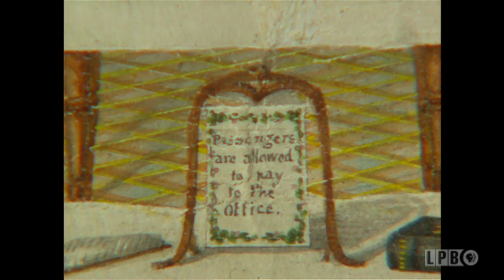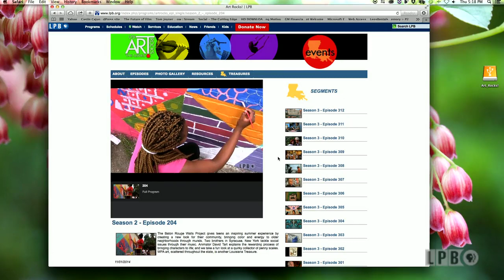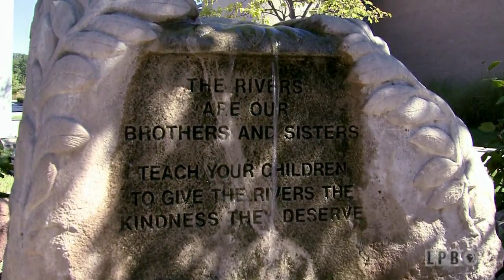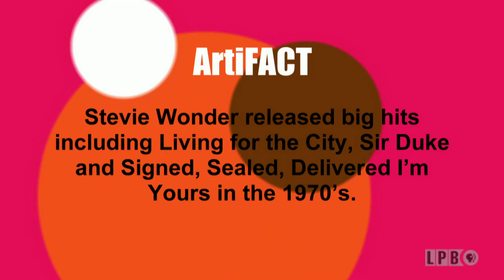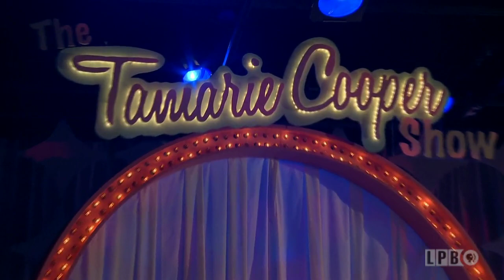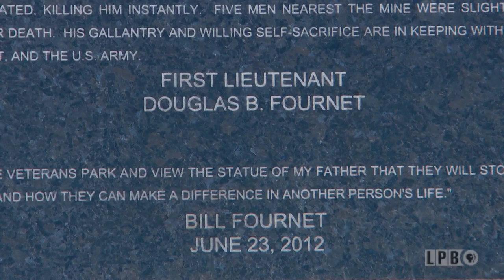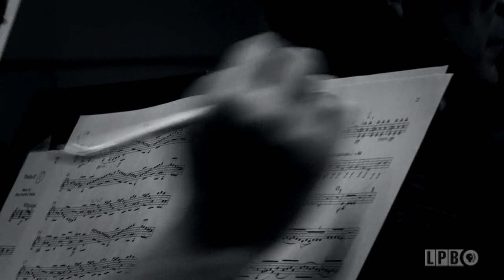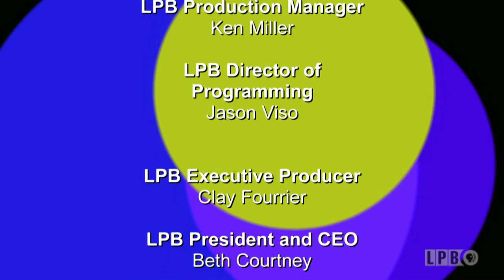Marie Adrien Persac, Karen Heyl, Tamarie Cooper, Dayton Ballet | Episode 316 | Art Rocks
French painter Marie Adrien Persac arrived in Louisiana in the early 1840s and captured much of the Old South before the onset of the Civil War. The inside of a lavish pre-war Mississippi River boat and the New Orleans Oprah House are among his most valued creations.   Cincinnati stone sculptor Karen Heyl was in her thirties when she picked up her first chisel.